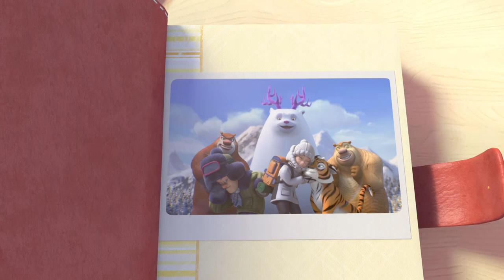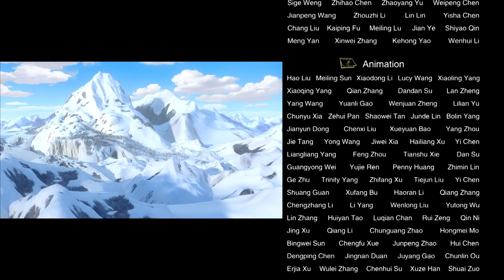Boonie Bears -- The adventures | 50 Forest Fight | Cartoon for kids